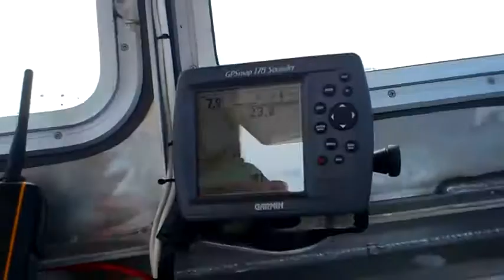Richards Boat off Hunstanton 22 07 2012